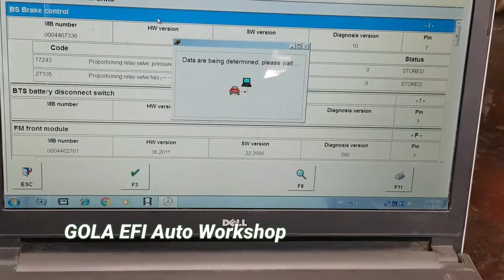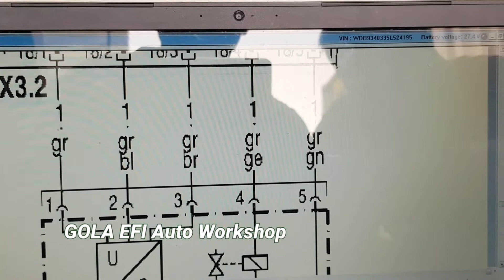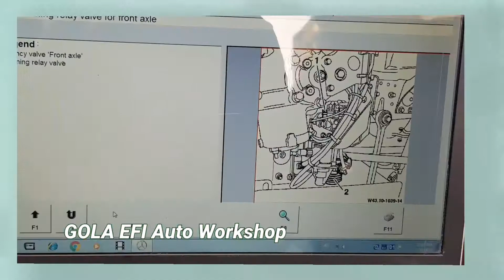Actors mp3 Farnt Axle module Y21 Proparting Relay Valve 7000,7143 BS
BS  FRONT AXLE  Modulator valve Y21

1-7000 Proparting Relay valve  Foult

2-7096 Proparting Relay valve Has Implavsible Pressure valve

3-7104 proparting Relay valve  Has shart circuit To Gound At pin 12/1

4-7105 -Proparting Relay  valve - Shart circuit  positive 12/1

5-7107 -Proparting Relay  Valve  Short circuit To Ground At pin 22-2

6-7108 Proparting  Relay Valve  Has Shart circuit  To Paisitive  at Pin 12-2

7- 7109 Proparting Relay Valve open  circuit  12/1 and  12/2

8-7129- Proparting Relay Valve has External excitation  ,

9-7142 Proparting Relay Valve  - Pressure Sensor has Shart circuit  to positive

10- 7143 Proparting Relay valve  :Pressure Sensor has Open  circuit, No  Signal  or Shart circuit

Proparting Relay
MERCEDES-BENZ Actors